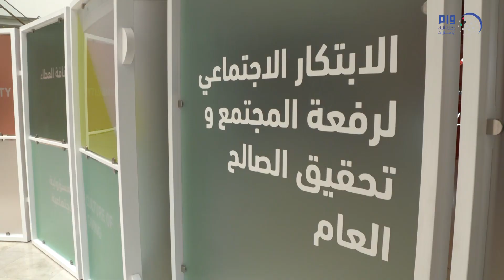ذياب بن محمد بن زايد يشارك في " رحلة أجيال " ضمن برنامج " معاً "